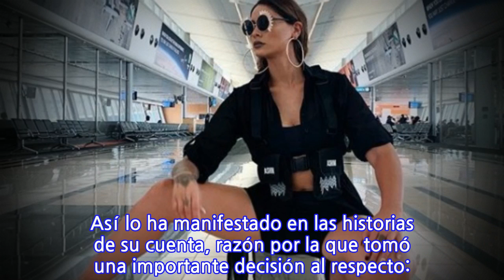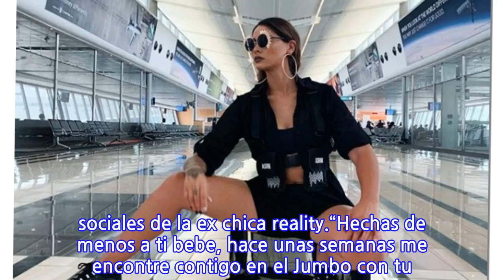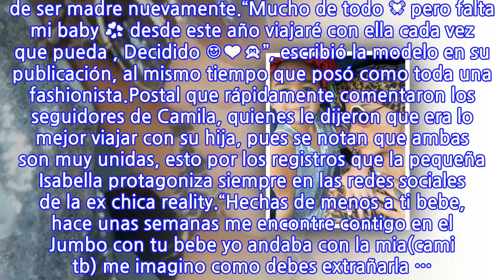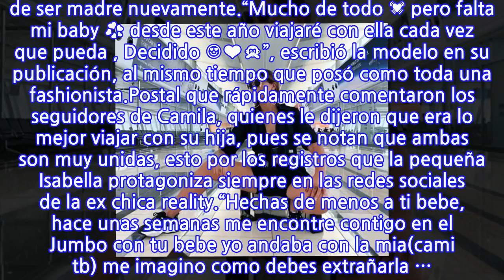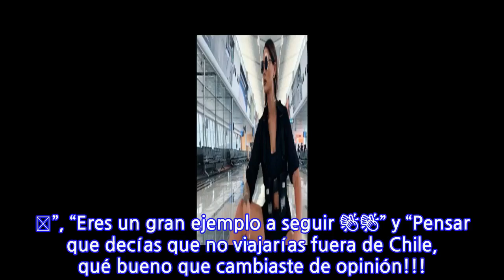Camila Recabarren tomó importante decisión para sus futuros viajes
Hace un par de semanas, Camila Recabarren emprendió un viaje a Sudáfrica, esto para grabar un nuevo programa de viajes, donde ella es la conductora. Contexto en que actualmente la ex Miss Chile se encuentra en una isla en el océano Índico.Aventura que ella ha mostrado a través de su cuenta de Instagram, sin embargo, la distancia con su hija Isabella de cinco años, la tiene un poco triste. Así lo ha manifestado en las historias de su cuenta, razón por la que tomó una importante decisión al respecto: comenzará a viajar con ella.Lee también: Con esta fotografía, Camila Recabarren expresó sus ganas de ser madre nuevamente.“Mucho de todo 💓 pero falta mi baby 💞 desde este año viajaré con ella cada vez que pueda , Decidido 😍❤️🙊”, escribió la modelo en su publicación, al mismo tiempo que posó como toda una fashionista.Postal que rápidamente comentaron los seguidores de Camila, quienes le dijeron que era lo mejor viajar con su hija, pues se notan que ambas son muy unidas, esto por los registros que la pequeña Isabella protagoniza siempre en las redes sociales de la ex chica reality.“Hechas de menos a ti bebe, hace unas semanas me encontre contigo en el Jumbo con tu bebe yo andaba con la mia(cami tb) me imagino como debes extrañarla …. Pero vale la pena….tu esfuerzo dará los frutos😍🌹🌹🌹💐👏👏👏👏👏👏”, “Seria mortal!!! La Isa es lo maximooooooo”, “Así se hace.!!! 🤗”, “Eres un gran ejemplo a seguir 👏👏” y “Pensar que decías que no viajarías fuera de Chile, qué bueno que cambiaste de opinión! Las experiencias es lo que nos llevamos💫💐👏”, fueron algunos de los comentarios que recibió la modelo.